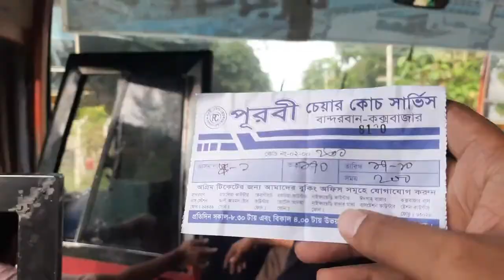কক্সবাজার থেকে বান্দরবানে যে বাসে করে যেতে হয়। বিকাল ৫ টায় শেষ বাস